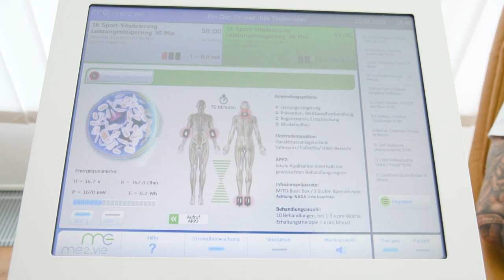JUNGWIRTH: Ich habe mich vom Fabrikarbeiter bis hier her hochgekämpft | IN SICHT EP.4 | OKTAGON 40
LIES DIE BESCHREIBUNG 👇

📲 zu erhalten. OKTAGON 4️⃣0️⃣ startet heute um 18:00 Uhr. Bis später!